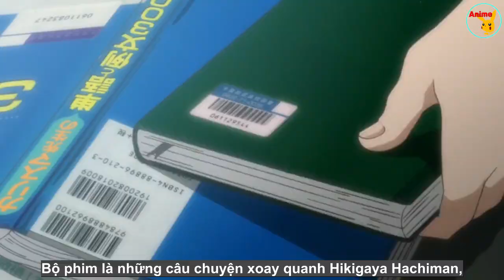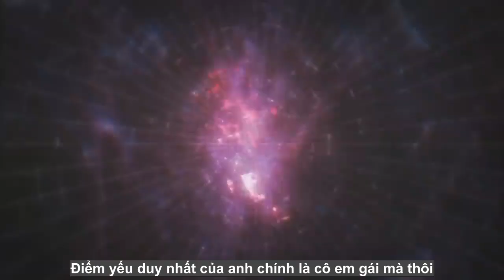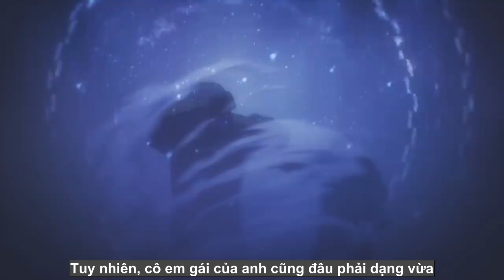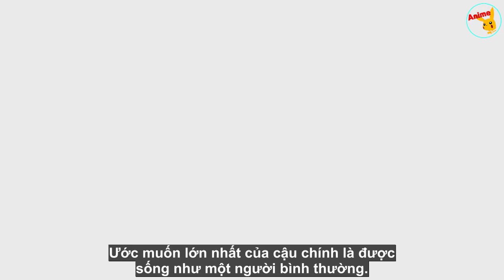Top 10 Phim Anime Main Chính GIẤU NGHỀ Hay Nhất Cho Đến Năm 2019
- Mang những bộ Anime, thông tin về Anime mới nhất, hay nhất đến các bạn Fan Taca.
- Đừng quên nhấn "Đăng kí" kênh và Like video để ủng hộ mình và Taca Team nhé !